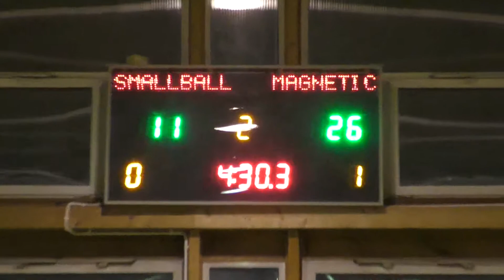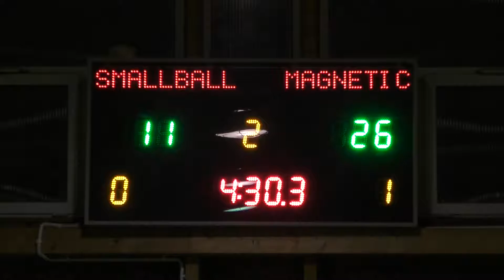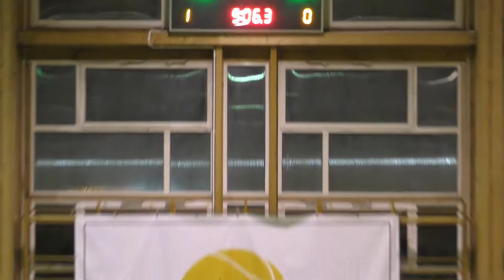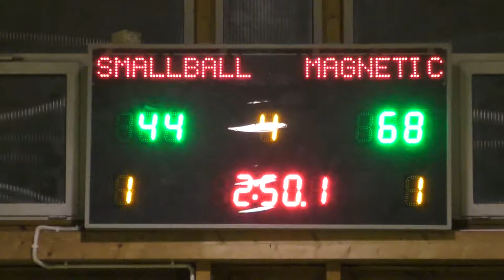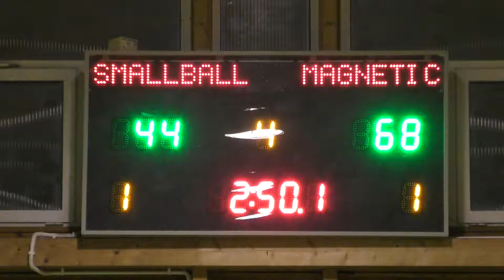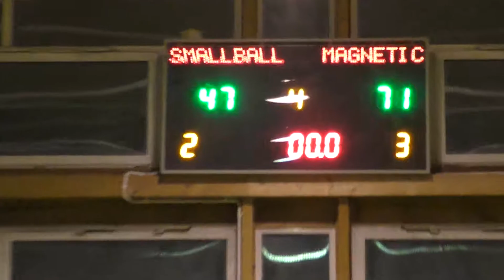SMALL BALL - magneticpoint.com (XXIII SEZON MLB)